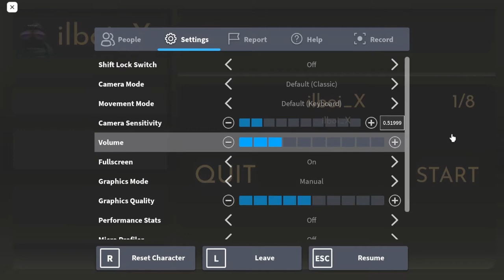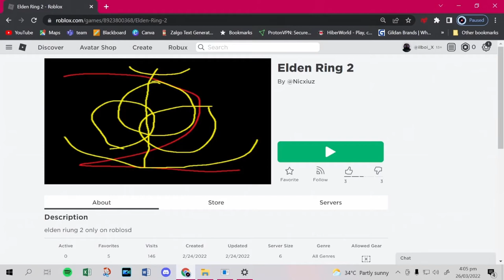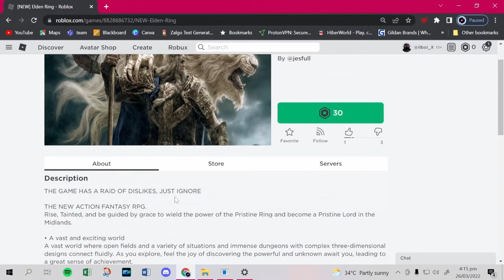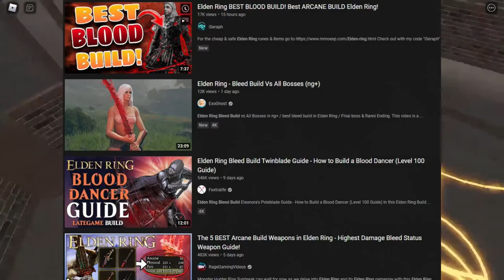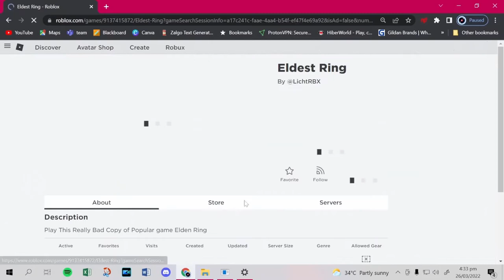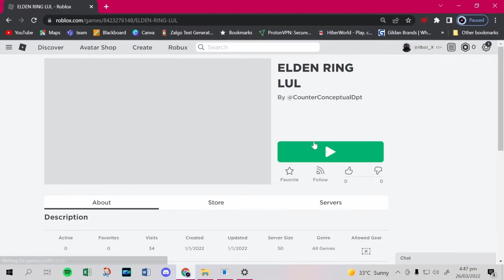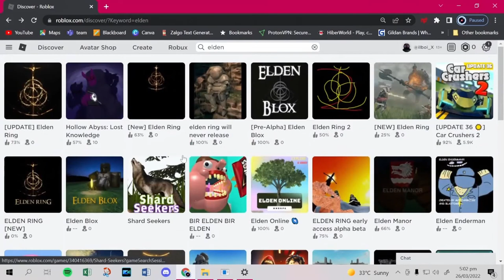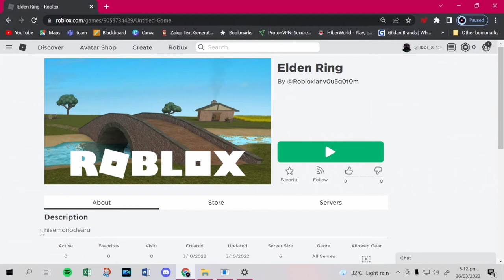Exploring ELDEN RING Roblox Servers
goodbye now I can finally play the game again

Games Played By Order:

[UPDATE] Elden Ring
By @JustADankJuicyMeme

elden ring will never release
By @gamerClackamas

[New] Elden Ring
By @Axoix

ELDEN RING [NEW]
By MARIO FAN GROUP REAL

ELDEN RING early access alpha beta gamma omega tes
(couldn't find the creator)

Elden Ring?

Waiting for Elden Ring
By @XXsTaRiGmAXX

Eldest Ring
By @LichtRBX

elden ring lol
By @DasdaIsCool

ELDEN RING LUL
By @CounterConceptualDpt

I maded my own elden ring
By @Anti_casuals

Elden Ring
By @ClodexTheScripter

Elden Ring
By @Robloxianv0u5q0t0m

-Elden Ring OST - Limgrave
-Elden Ring OST - Godrick the Grafted
-Elden Ring OST - Margit, the Fell Omen
-Elden Ring OST - Caelid
-Elden Ring OST - Malenia, Blade of Miquella

- Music presented by Mew & Mew Music -
- Thinking About The Universe by Nat Keefe & BeatMower -
- Twisted Bandits All Around Me by NoMBe -
- Nothing On Me by Patrick Patrikios -

- (free for profit) goreshit type beat

-ELDEN RING Flying Dragon Agheel BOSS FIGHT PS5 Gameplay (4K 60FPS)

-Elden Ring - NG+ Dual Katana OP Blood Damage Build VS Bosses No-Hit Gameplay

-Elden Ring - Godrick, the Grafted boss fight (Comet Azur, Rock Sling, Gravity Well)

-Elden Ring - Godrick The Grafted Boss Fight (4K 60FPS)

-ELDEN RING Malenia First Time Experience

I_X